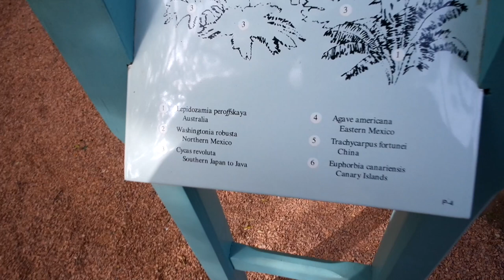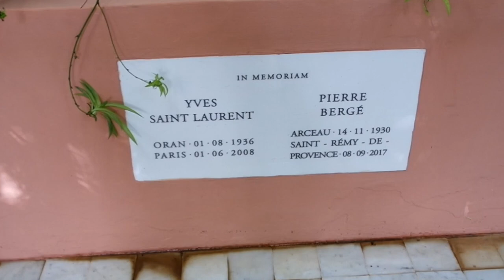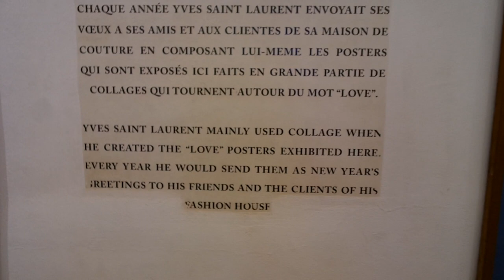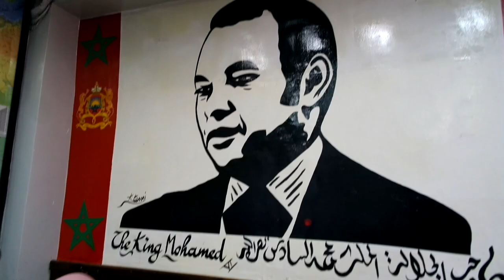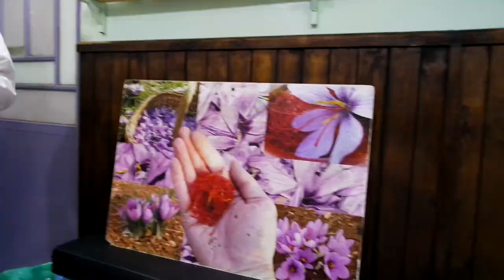🇲🇦 MOROCCO 🇲🇦 MARRAKECH | PART 1| TRAVEL VLOG | NADIRA SULTANA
Hi Lovlies,

Here is my travel Vlog where I take you on my journey to Morocco to City of Marrakech, hope you guys enjoy! :)

I N S T A G R A M: @nadirasultana_